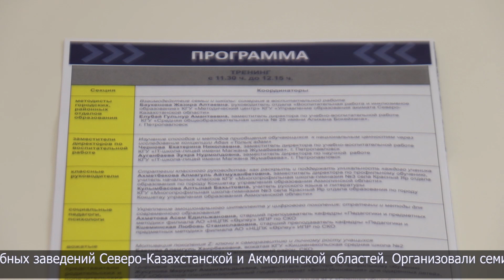Республиканский семинар для поколения Z провели во Дворце школьников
Во Дворце школьников прошел республиканский семинар «Взаимодействие школы и семьи: воспитание поколения Z». Участниками и спикерами выступили представители Национальной академии наук им. Алтынсарина, школ Астаны Quantum STEM School, а также сельских средних учебных заведений Северо-Казахстанской и Акмолинской областей. Организовали семинар специалисты центра "Орлеу"